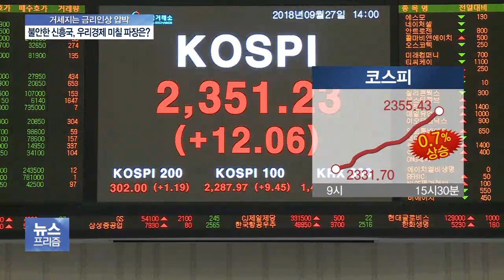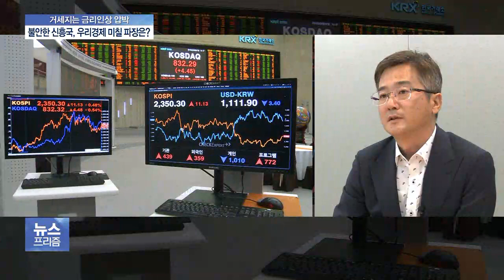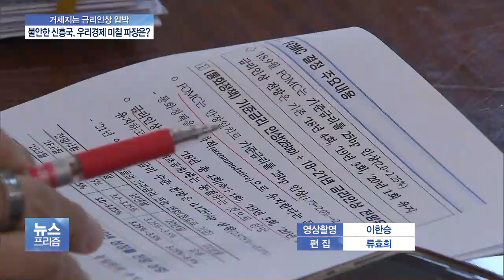시장 위기에 불안한 신흥국… 국내 금융시장도 ‘긴장’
미국 연준이 금리를 올리면서, 오늘(27일) 관심이 많이 갔던 나라는 터키와 아르헨티나 등 신흥국들입니다.

이들 나라에서 자본유출이 예상됐고, 그 여파로 우리경제가 출렁 일 수 있다는 우려 때문인데요.

우리나라 금융시장은 차분했지만, 안심하기엔 이르다는 게 중론입니다.

박규준 기자가 보도합니다.